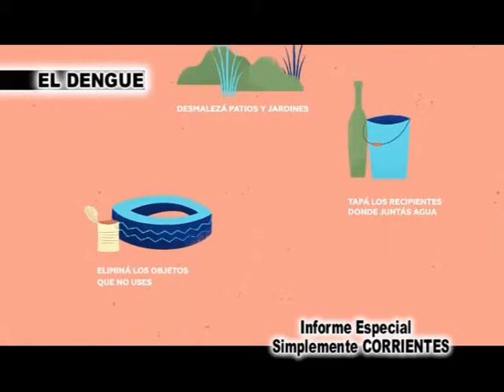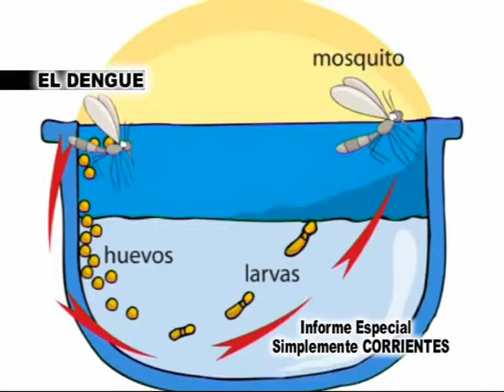Título Apertura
Iniciamos el programa de este fin de semana dialogando con el Dr José Luis Corrales . . . Tema elegido EL DENGUE . . . aquí la 1ra parte . . .